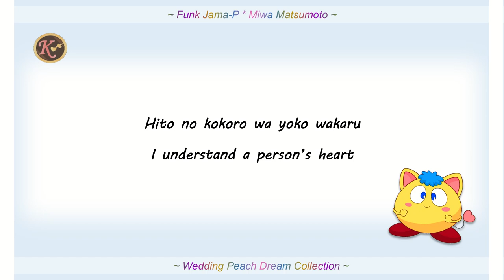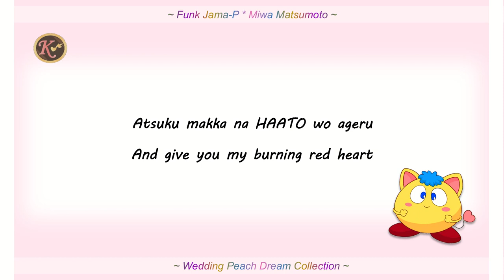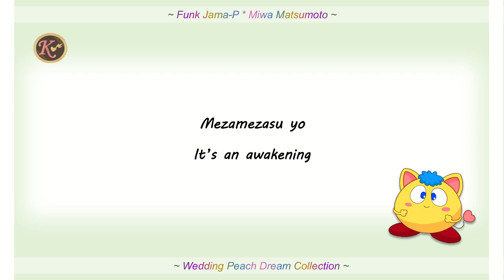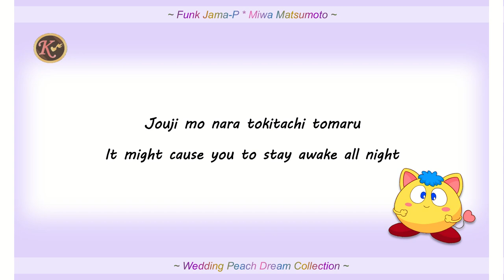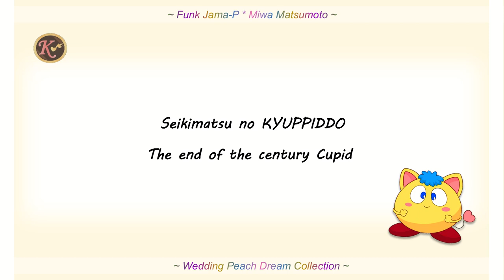Funk Jama-P - Wedding Peach [Kanji/Romaji/English]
Are you feeling down? Don't be Jama-P is here to cheer you up!

This song was so difficult to figure out. With no Kanji there is no way to tell for sure if what I heard is correct. Regardless I tried to make it make sense and fun to listen/watch.

Song:
Funk じゃ魔ピー
Funk Jama-P

Anime:
Wedding Peach Dream Collection

Artist:
Jama-P (CV. Miwa Matsumoto)